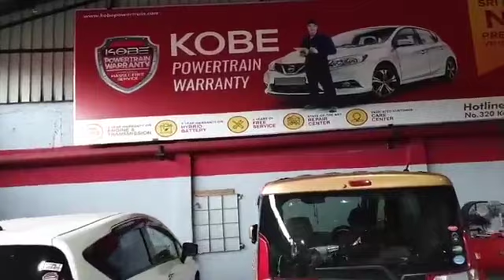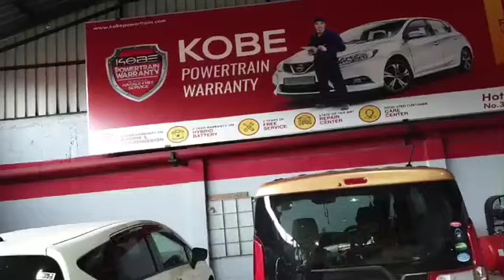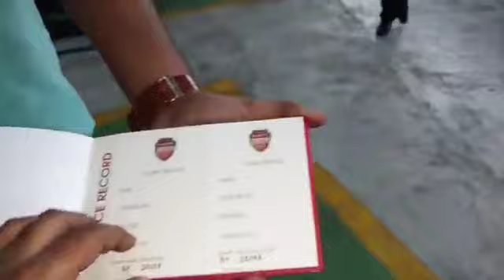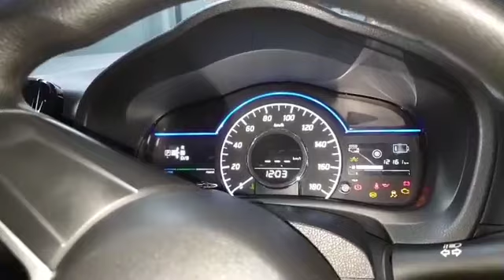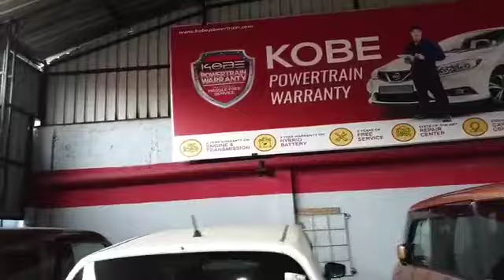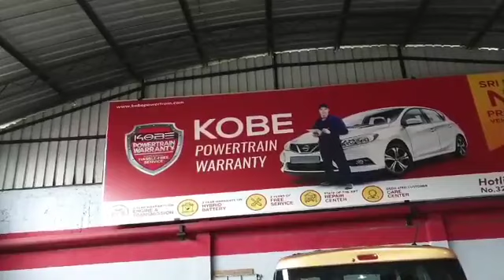INTRODUCING KOBE MOTOR WARRANTY IN BANGLADESH SOON. WARRANTY ON ENGINE, GEARBOX AND HYBRID BATTERY.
We can import the vehicle of your choice directly from Japan Live auction or Suppliers stock. Benefit is you will save money as we only charge a small fixed fee for the service.

And another benefit is you can choose your vehicle and bid for it.
The only problem is it takes around 20-25 days for the vehicle to arrive.

আপনি ইচ্ছা করলে অর্ডার করে জাপান থেকে গাড়ী কিনতে পারবেন। আমরা জাপান থেকে কিনে দিচ্ছি  এবং সকল কাজ সম্পন্ন করে হাতে তুলে দিব। সময় লাগবে ২০-২৫ দিন। আর প্রশ্ন থাকলে দয়া করে কল করুন ০১৭৯০১১৭৭৭৭ নাম্বার এ। অর্ডার করে গাড়ী কিনলে ১-২ লাখ টাকা সাশ্রয় হবে এবং মান সম্মত হবে।

Visit Us At: 8/1, Gausnagar, New Eskaton Road, Dhaka.